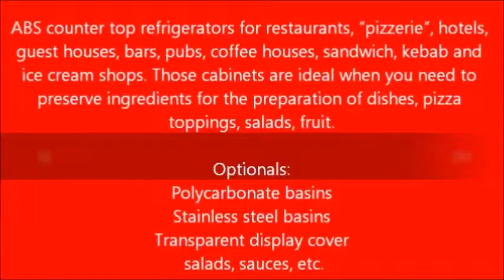Ψυγεία ΣΑΛΑΤΩΝ και ΠΙΤΣΑΣ-Refrigerated Salad & Pizza Topping Unit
Επιτραπέζιο ψυγείο με γκαστρονορμ,
επιτραπεζια ψυχομενη βιτρινα μεταχειρισμενη,
ψυγειο για σαλατες και αλλαντικα,
επιτραπεζια βιτρινα σαλατων-μπαρ ξενοδοχειου,
επιτραπεζιο ψυγειο βιτρινα αλλαντικων για σαντουιτς,
Επιτραπεζια βιτρινα σαλατων εξοπλισμος ξενοδοχειου,
Ψυγείο βιτρίνα επιτραπέζιο,
μεταχειρισμενα επαγγελματικα ψυγεια αθήνα,
ψυγειο βιτρινα συντηρησης επιτραπεζια,
Βιτρινα συντηρησης αλλαντικων σαντουιτς επιτραπεζια,
Επιτραπεζιο ψυγειο σαλατων,
ψυγειο βιτρινα επιτραπεζιο μεταχειρισμενο,
ψυγειο βιτρινα μικρο μεταχειρισμενο,
επιτραπεζιο ψυγειο σαλατων αθηνα,
ψυγεια τοστ επιτραπεζια,
Επαγγελματικά Ψυγεία Πίτσας - Σαλατών - Τοστ,
ψυγειο για σαντουιτς,
ψυγειο για σαντουιτς μεταχειρισμενο,
επιτραπεζιο ψυγειο βιτρινα για κρυα σαντουιτς,
κρύο μπεν μαρι,
Ψυγείο σαλατών επιτραπεζιο,
Ψυγείο βιτρινα επιτραπεζιο μεταχειρισμενο,
Refrigerated Saladette Display
Pizza Prep Display Counter Fridge
Refrigerated 2 Door Saladette Counter,
Saladette Refrigerated Counter,
Refrigerated Pizza And Salad Prep Counter Display,
3 DOOR PREP COUNTER SALAD SANDWICH PIZZA FRIDGE CURVED GLASS DISPLAY,
Three Door Open Top Pizza Counter,
2 Door Saladette Counter Fridge,
3 Door Pizza Prep Counter Fitted Casters
Gastroline Refrigerated Pizza
Refrigerated Pizza And Salad Prep Counter Display 390 L Commercial Fridge
Refrigerated 4 Door Counter Salad
Refrigerated Topping Unit,
Refrigerated Topping Units,
pizza prep counters uk,
Cater-Cool Refrigerated Topping Unit,
counter refrigerated topping unit,
refrigerated topping rail,
countertop prep station,
countertop prep table,
Refrigerated Gastronorm Topping Unit,